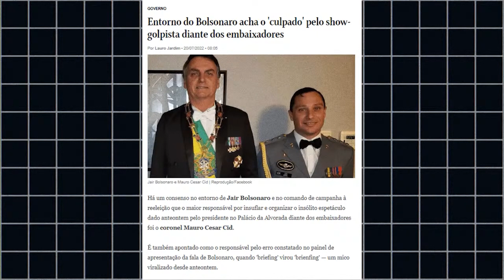CHEGA DA "VAGABUNDAGEM" GOLPISTA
Ciro Gomes repudiou o encontro em que Bolsonaro reuniu embaixadores para mentir sobre as eleições brasileiras. Mais do que isso, ele se referiu aos militares golpistas como "vagabundagem" e prometeu uma reação nas ruas.